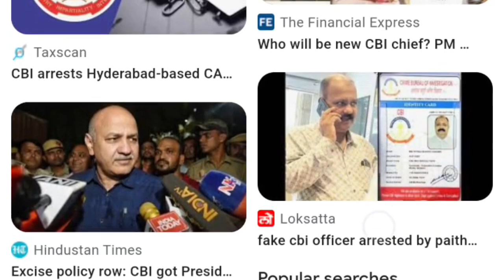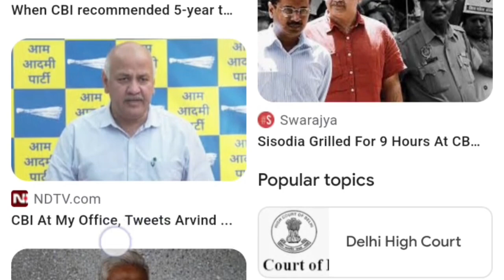এই মুহূর্তের পাওয়া সবচেয়ে বড় খবর||Mamata Banerjee Lates Spche Today Live||Weather report today